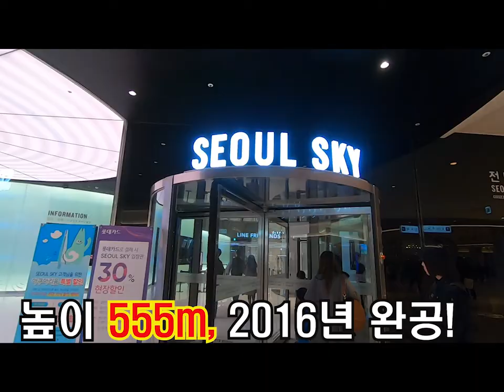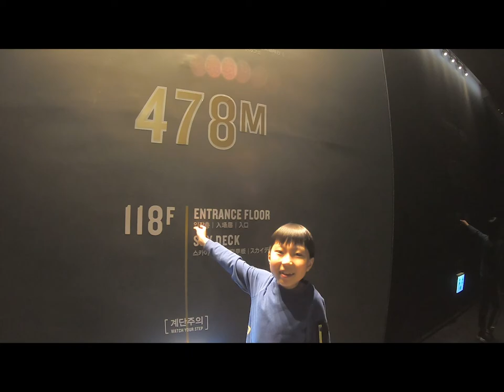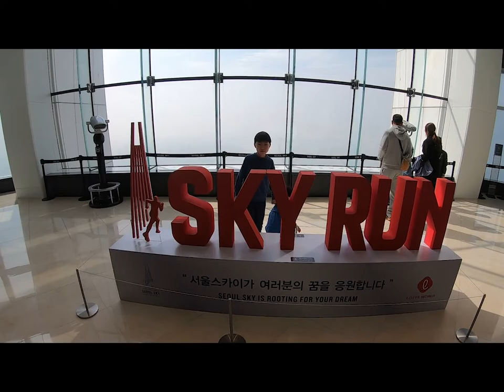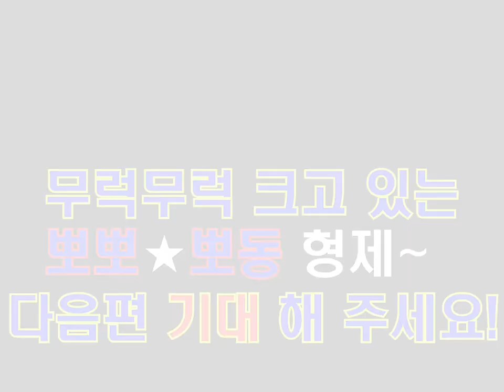[ 뽀뽀★뽀동TV 22화 ] 마천루 시리즈 2탄!~롯데월드타워~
최근 마천루에 관심이 많은 뽀뽀!
대한민국 최고층 마천루를 찾아 갔습니다~
너무나 신이 난 뽀동이~ 어디어디 둘러봤는지 같이 보세요~